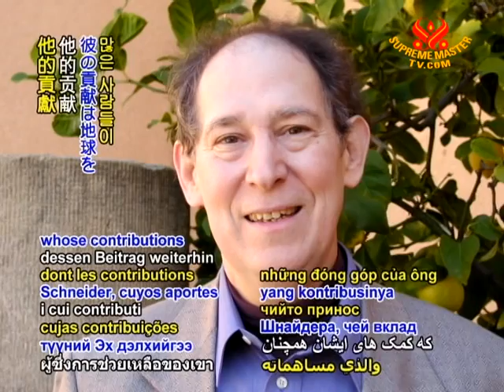Climatologist And Nobel Peace Prize Winner Dies At 65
Dr. Stephen Schneider remembered. The US climate scientist passed away while returning from a Europe meeting on Monday, July 19. Renowned as a passionate and pioneering expert in the field, Dr. Schneider was a Professor of Environmental Biology and Global Change at the prestigious Stanford University in California, USA as well as a co-author of several UN Intergovernmental Panel on Climate Change reports and consultant for seven US presidential administrations. Both he and his wife, Dr. Terry Root, also of Stanford University, generously shared their time in interviews with Supreme Master Television as they explained the science behind climate change and the importance of acting swiftly to avert global disaster. US Presidential Chief Science Adviser Dr. John Holdren spoke of his friend and colleague, saying, "Steve would come up with crucial insights that really opened up whole new dimensions of research in climate science." In Australia, University of Adelaide Director of Climate Science Barry Brook said, "His inspiration and insights will be sorely missed."

We send our sincere condolences to the family, friends and colleagues for the loss of Dr. Stephen Schneider, whose contributions continue to encourage many toward the care of our Earth. May his soul rest peacefully in Heaven's everlasting love and light.